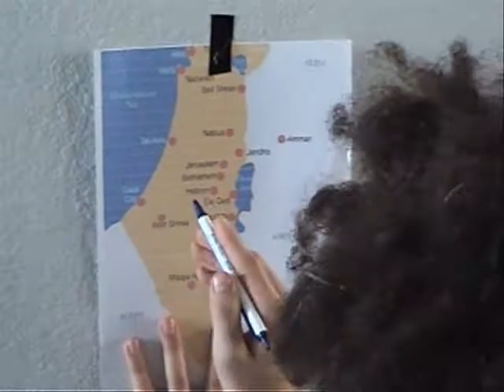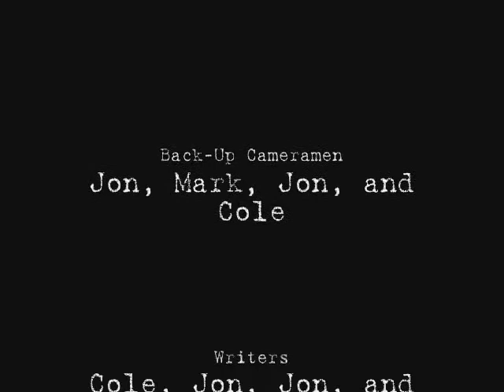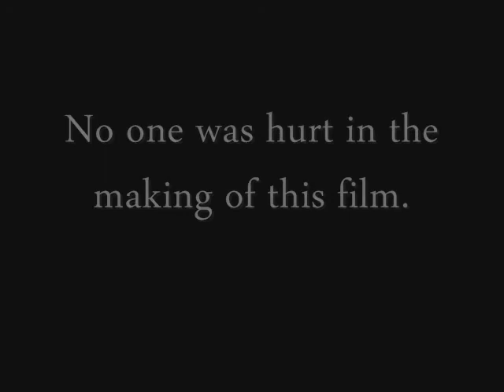Peace in the Middle East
Cole, Jon, and Mark put their heads together to bring peace to the Middle East!

Featuring appearances by an extremely attractive guest star:
Jon!

(Pre-AP Geography, 2009)